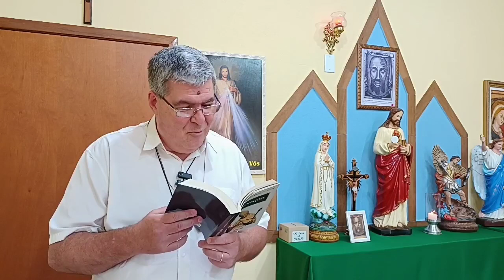FAÇA SE ESSA PERGUNTA